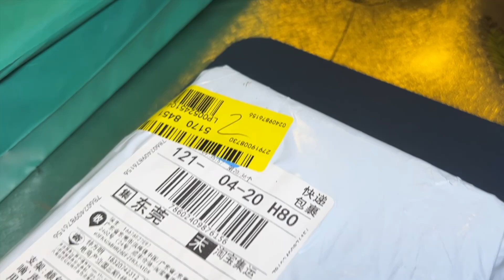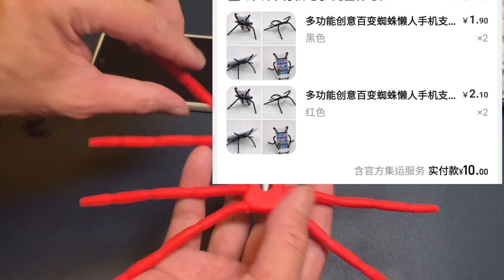【淘寶開箱】🙋🏻‍♂️唔好買錯‼️避免因小失大💸貴買平用👍🏽😉中價VS平價座實測🤼‍♂️ 變型蜘蛛座$3唔使見過末👀優質推介💖電話座都可以減壓㗎🧘🏽😌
喜歡影片記得分享給更多朋友認識😀 感謝您的支持🙏🏽

【淘宝】 CZ0001 「多功能创意百变蜘蛛懒人手机支架 车载多用小号八爪鱼电影手机座」
点击链接直接打开

【淘宝】 CZ3457 「全金属铝合金放手机支架桌面折叠办公室可调节升降苹果ipad华为平板电脑专用的支撑架子pad万能通用pro便携式」

💁🏻‍♂️認識更多 養顏 養生 保健湯水🍵

【淘宝】 CZ3457 「【可旋转支架】thetree平板ipad支架手机桌面铝合金懒人支撑架场网课办公室折叠360度调节ipadpro便携架子」

【淘宝】 CZ0001 「手机支架桌面懒人场平板电脑iPad床头万能通用创意支撑架折叠升降多功能伸缩可调节简约小巧便携随身托架座」